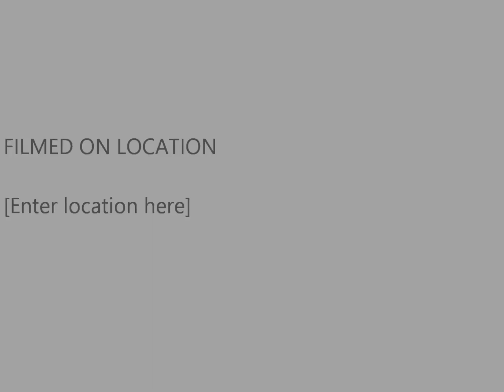Azmat-e-Mowla Sayyidina Ali (r) 21st Ramadhan - Bristol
Gathering in Remembrance of Hazrat Sayyidina Ali (r) at Easton Jamia Masjid Bristol. Saturday 25th May 2019